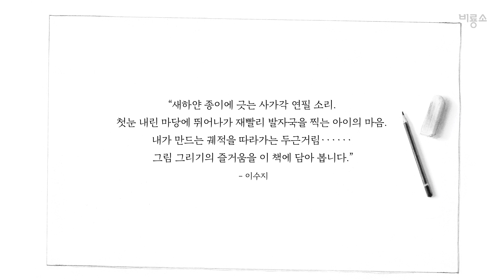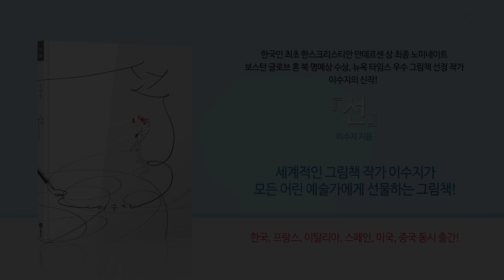[비룡소] 『선』 북트레일러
세계적인 그림책 작가 이수지가 모든 어린 예술가에게 선물하는 그림책!
“새하얀 종이에 긋는 사가각 연필 소리. 첫눈 내린 마당에 뛰어나가 재빨리 발자국을 찍는 아이의 마음. 내가 만드는 궤적을 따라가는 두근거림 그림 그리기의 즐거움을 이 책에 담아 봅니다. - 이수지 「작가의 말」 중에서